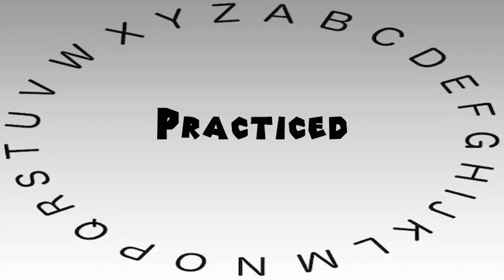How to Say or Pronounce Practiced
This video shows you how to say or pronounce Practiced.

How accurate does it say Practiced? How would you say Practiced?